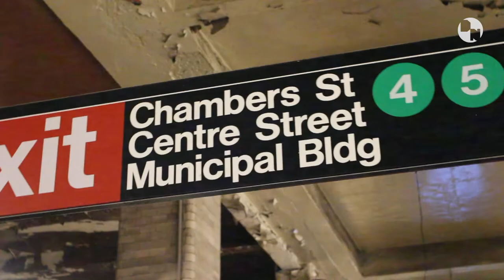Meet the Photographer Documenting the New York City Subway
In the latest installment of our "The Discourse" series, we sat down with photographer Mr. NYC Subway to discuss his passion for the Subway and the unique artists he has encountered along the way.